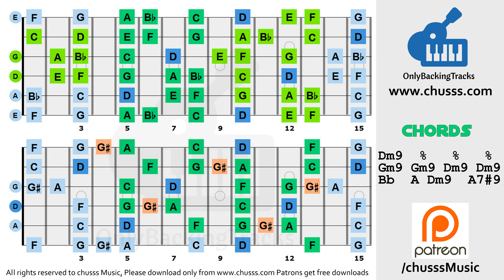Smooth Groove Blues Guitar Backing Track D Minor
Smooth Groove Blues Backing Track for you.

chusssMusic & Only Backing Tracks will provide musicians with specialized backing tracks to help you improvise, express yourself musically and take your soloing skills to the next level. Our backing tracks helped thousands of guitarists and musicians around the world to enjoy the pleasure of playing music while developing their improvisation, technique and skill level and learn new tips and soloing ideas over the years.

Our channel has been up since 2006 :) Thanks for all the kind support of music buddies around the world

► USAGE.